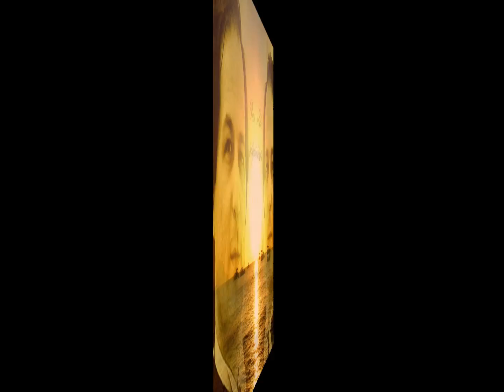ΕΡΩΤΑ ΜΟΥ ΑΝΕΠΑΝΑΛΗΠΤΕ ΤΖΕΝΗ ΒΑΝΟΥ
ΕΡΩΤΑ ΜΟΥ ΑΝΕΠΑΝΑΛΗΠΤΕ--μουσικη--Γ.ΚΑΤΣΑΡΟΣ--στιχοι--ΠΥΘΑΓΟΡΑΣ--ερμηνεια--ΤΖΕΝΗ ΒΑΝΟΥ--επιμελεια βιντεο--ΝΙΚ.ΜΠΑΞΕΒΑΝΗΣ